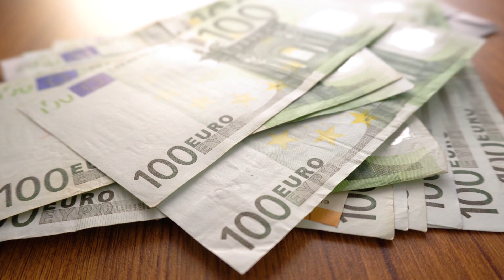Domovi umirovljenika i dalje na dugom štapu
Domovi umirovljenika i dalje na dugom štapu. Radovi u Domu Ragusa još traju, a kako je otkrio direktor Hotela Gruž Vido Raič, uporabna dozvola mogla bi za mjesec dana. Kad će dom biti spreman za korisnike i dalje se ne zna, a ne zna se ni kad će dom umirovljenika ispod Opće bolnice Dubrovnik.